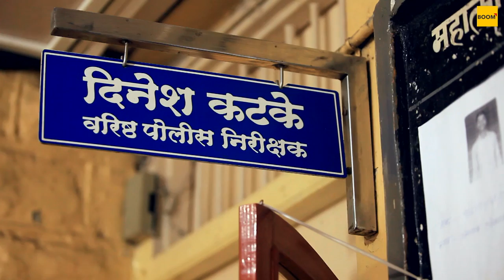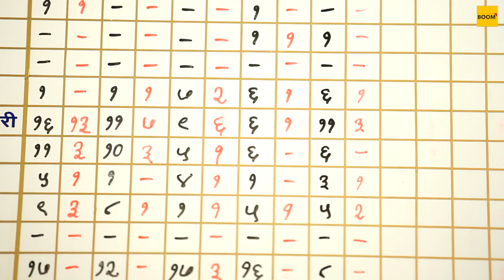The "Thieves" Of Ambivali | Irani Basti | BOOM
On the outskirts of Mumbai in the town of Ambivali lives a small community of Indian-Iranis. Their name has recently figured in a string of incidents of chain-snatching, bike-thefts, house-break-ins, and more. The police has termed the entire community as thieves. But is that really true? We find out.